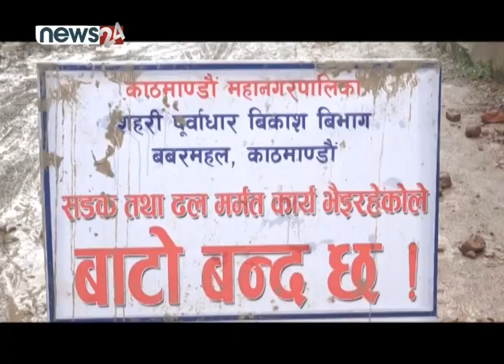संघीय राजधानी काठमडौंकै सडक अस्तव्यस्त - NEWS24 TV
दैनिक हजारौ सवारी साधन गुड्ने काठमाडौं उपत्यकामा दुई दर्जन भन्दा बढी स्थानमा सडकहरु खनेर अलपत्र छोडिएका छन् । हरेक बर्ष विभिन्न बहानामा वर्षायाम पारेरै सडक खनेर व्यवस्थित गर्न नसक्दा सास्ती खेप्नुपरेको सर्वसाधारणको गुनासो छ । अस्पताल जोड्ने सडक समेत खनेर अबरुद्ध हुँदा एम्बुलेन्स समेत अस्पताल पुग्न मुस्किल परेको छ । कतै सरकारी ढिला सुस्ती त कतै ठेकेदारको लापरबाहीले  खनेर अलपत्र छोड्दा सडकहरु अस्तव्यस्त भएका छन् ।